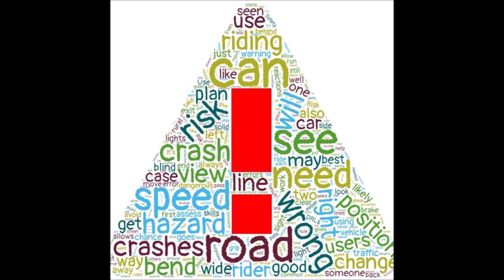60 Second Science 20 What 'too fast for the conditions' really means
*** 60 Second Science *** What 'too fast for the conditions' really means
When police investigate road traffic crashes, one of the common conclusions they draw is that speed - specifically, riding or driving too fast for the conditions - plays a significant role in many incidents.

But as I've said many times, clearly the driver or rider wasn't 'too fast for the conditions' up to the point of the crash; if they had been, they would have crashed earlier. So quite clearly, something changed at the point things went pear-shaped. What matters was not the speed but our ability to interact safely with the riding environment. Here are the three main ways our response can go wrong.

Firstly, the change could be the result of environment factors which include sudden changes to:

:: the road surface - hitting mud, loose gravel or an icy patch
:: the weather - running into thick fog or torrential rain or being caught by a sudden gust of wind
:: the view - unexpected visual obstruction by a 'Vision Blocker' or being dazzled by bright lights

Second, it could be a human failure in one of the stages of the information processing:
:: late perception or detection error - the cognitive error of failing to look at the area where the hazard exists or a perception error when we 'look but fail to see'
:: comprehension error - we fail to 'diagnose' what we're actually seeing correctly such as when we see but misjudge the speed and distance of a vehicle
:: decision error - we select the wrong response such as when we brake when a bend tightens and we should have added more lean
:: execution or reaction error - these are skill-based 'control' errors such as braking on an icy surface

Thirdly our manoeuvre could go wrong:
:: ineffective braking or over-braking, ineffective steering or swerving
:: freezing and target fixating, and failing to take any action

Having said all that, slowing down almost always helps because it reduces gives us more time to process what's happening and reduces the kinetic forces we have to overcome when we do take action.

ENJOYED THIS 60 SECOND VIDEO?

Find the earlier videos in the 60 SECOND SAFETY / SCIENCE series

ONLINE COACHING available too

VIDEO CREDITS

PHOTO CREDITS

MUSIC CREDIT
King Around Here / Alex Grohl